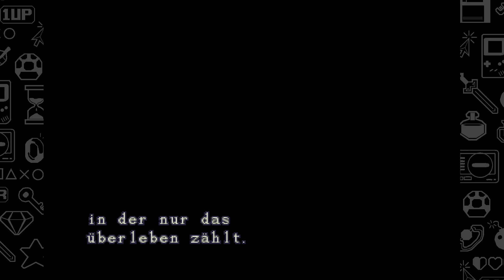Let's Play - RESIDENT EVIL - [003] - [DEU/GER]